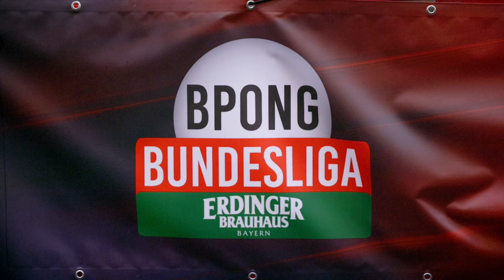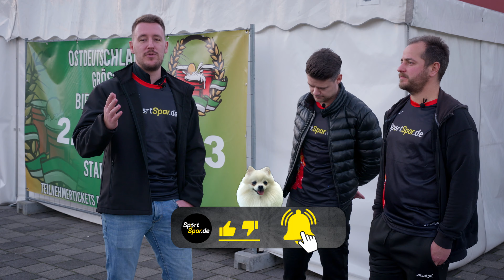SAUFEN BIS ZUM UMFALLEN 😱 | Werden WIR OSTDEUTSCHER BEERPONG MEISTER?! 🔥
Team SportSpar.de bei der Ostdeutschen Beerpong Meisterschaft 2023 in Belgern! 🍺

Jev, Slawa und Jamie waren vor Ort, um SportSpar gebührend zu vertreten. Wie sie sich dabei angestellt und was sie alles erlebt haben siehst du hier im VLOG! 🥳🔥